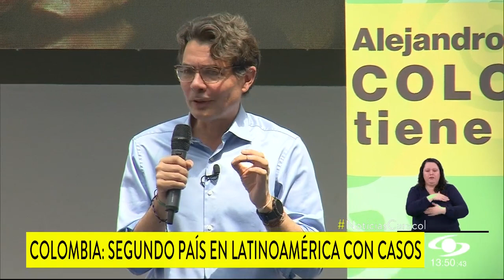Colombia, ocupa el puesto 10 en ranking de matoneo escolar en el mundo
Es alarmante el aumento de casos de matoneo en las instituciones educativas del país. Entre el 2020 y 2021 se registraron cerca de 9.000 casos. De acuerdo con la ONG internacional Bullying sin fronteras, Colombia ocupa el puesto 10 en el mundo por estas situaciones.